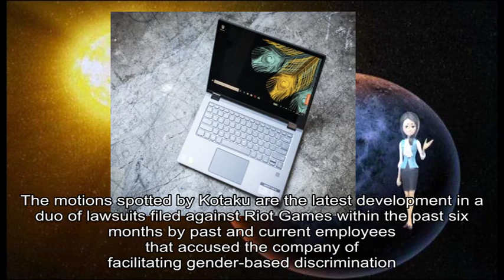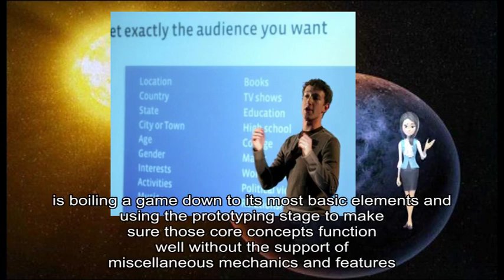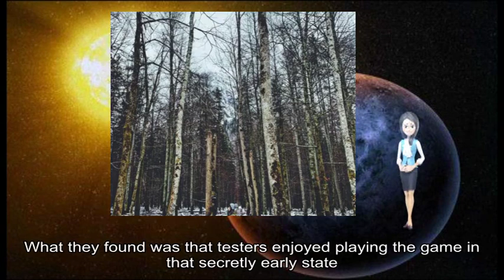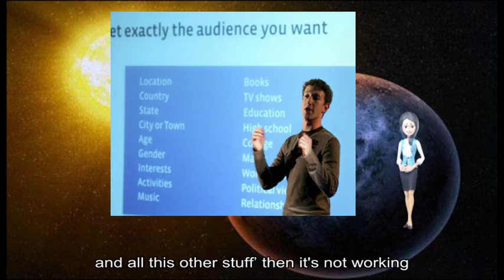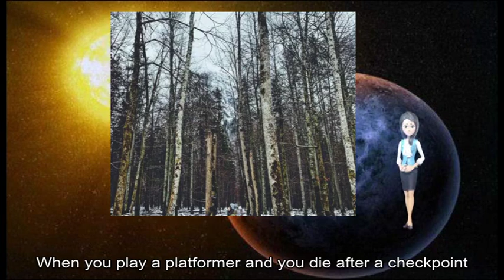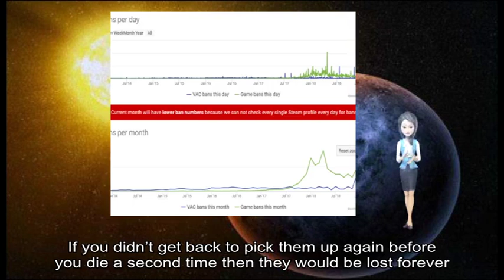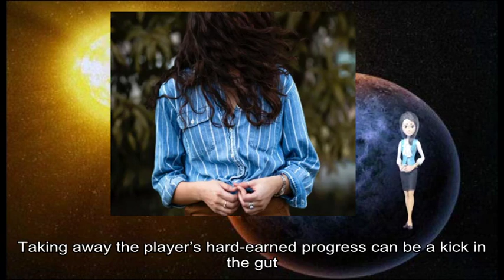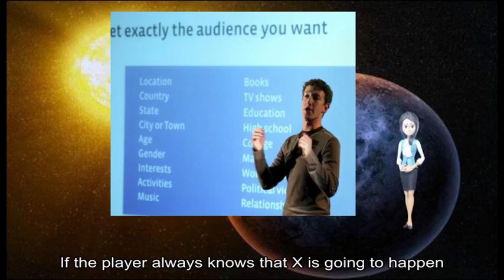04272019 Gamasutra - Citing arbitration clauses, Riot Games moves to block employee lawsu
game information about: Riot, private arbitration, company ’ s attorney, Kotaku, employees ’ employment contracts, Kotaku, Riot, current employees, Kotaku, toxic workplace environment, female employees, Riot, private arbitration motions, arbitration clauses, employment contracts, According, clauses dictate, private arbitration, press release, motions “, such misconduct ”, Slime Rancher, lead developer, Nick Popovich, shares advice, Gamasutra Twitch, Slime Rancher, lead developer, Nick Popovich, Monomi, Slime Rancher, vital tool, game fun, basic elements, core concepts function, miscellaneous mechanics, ’ s, ’ re, ’ s, [ series, things ], experience ”, Popovich, core loop “, Slime Rancher, ’ re, ’ re 'vaccing' stuff, ’ re, ’ re, ’ re sort, foundation ”, Popovich, whole game ’, mock game world, core loop, final product, light fib, final product, core two-minute loop, early state, rough art, polish “, ’ re making, ] isn ’ t, ’ re, ’ ll, stuff ’, Popovich, Either, ’ re, two-minute loop, Whether, two-minute loop, Mario, Portal Popovich, good prototype, core mechanic, game development advice, Slime Rancher, developer chats, Gamasutra Twitch, essential element, game ’ s design, “ punishment systems ” — systems, ’ re, ’ re, core concept, punishment system, state —, neutral state, world resets, player returns, impact doesn ’ t, punishment system, classic games, player runs, entire game, punishment systems, major point, punishment systems —, recent example, punishment systems, Sekiro Shadows Die Twice, Software, punishment system, didn ’ t, skilled players, pretty fair chance, Sekiro, ’ s system, “ dragonrot ”, Soulsborne, % chance, experience points, Die, dragonrot system, NPCs, recovery chance drops, dragonrot system, punishment systems, expert players —, experience dragonrot, causes progress loss, “ bank ”, coin purses, issue —, good design —, Kaizo, punishment systems, players infinite, player ’ s, ’ m, roguelikes ”, Roguelikes, extreme punishments, Roguelike, punishment systems —, gamers fine, linear game, Losing, repeat content, new experience, high replayability sand, ’ s, key point, new experiences, ’ re, linear game, quick tangent, roguelike design, X